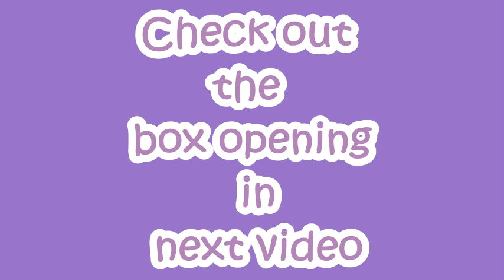Shower Nesting before Box Opening of Adult Collectible Reborn Art Doll Lilli-Marlaine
This video is not for children under the age of 13. It is intended for adults. I picked up my adult collectible  reborn  art doll some gifts. Please check out her the  box opening in the next video.